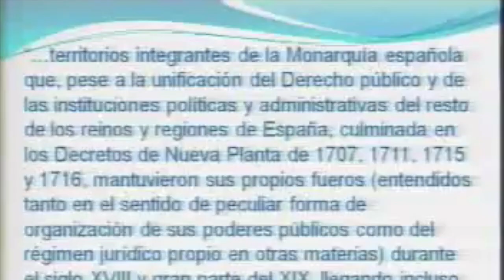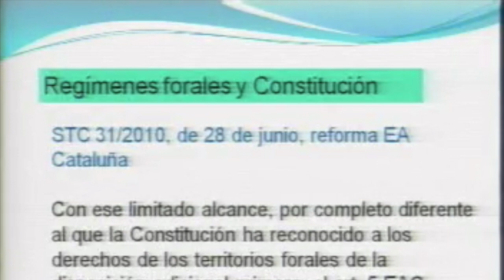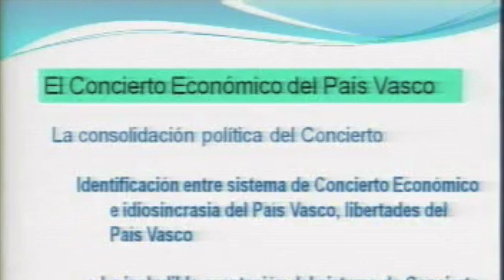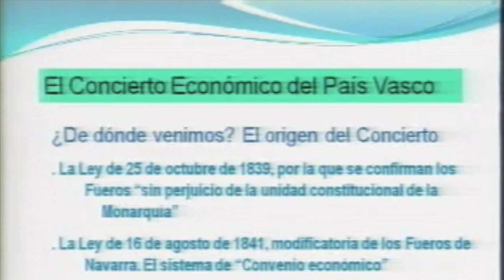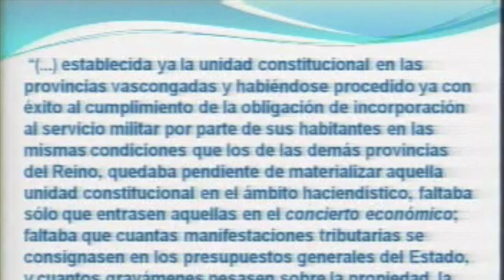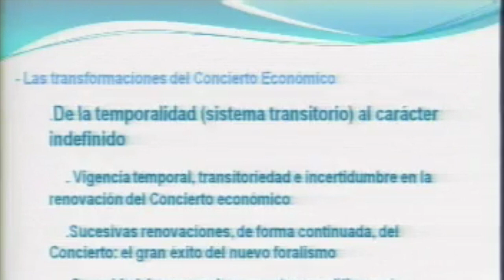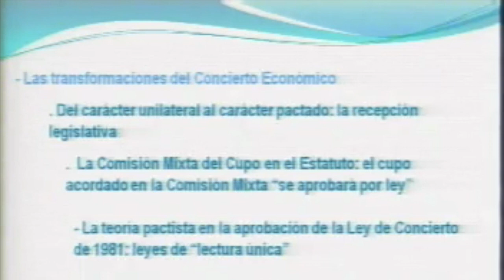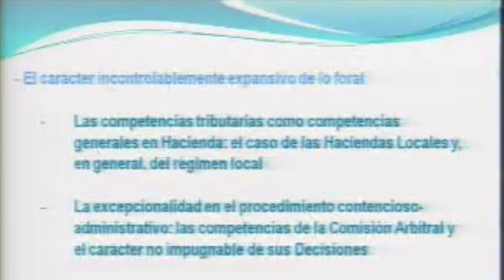Alberto López Basaguren: "Aspectos político-constitucionales de los regímenes fiscales forales"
Ponencia de Alberto López Basaguren, Catedrático de Derecho Constitucional de la Universidad del País Vasco, en la Jornada "Régimen de financiación foral", celebrada en el Palacio de la Aljafería el 4 de octubre de 2010.